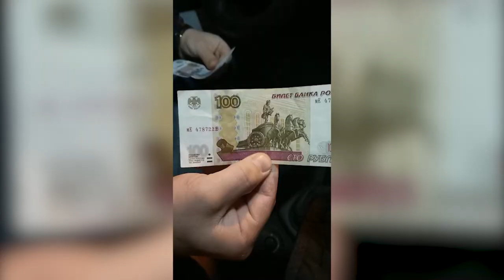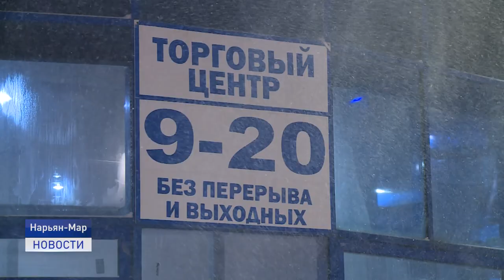КУРЕНИЕ ВРЕДИТ ВАШЕМУ ЗДОРОВЬЮ!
История, о которой пойдет речь дальше, началась еще месяц назад. Когда героям нашего репортажа сообщили о том, что их ребенок был замечен в курении электронных сигарет, да еще и в школе. Обеспокоенные за своих детей, родители решили провести эксперимент. Отправили 11 летнее чадо в торговую точку, где ранее ребенок уже приобретал так называемый вейп. А когда зафиксировали факт продажи - вызвали полицию и обратились к уполномоченному по защите прав детства в Ненецком округе , а также на наш телеканал. Как развивались события - расскажет Алина Выучейская.